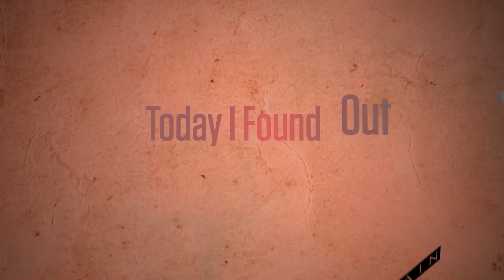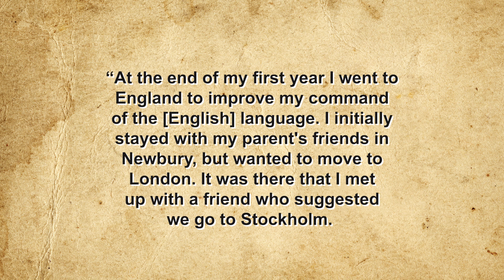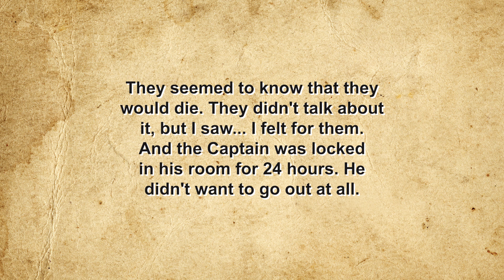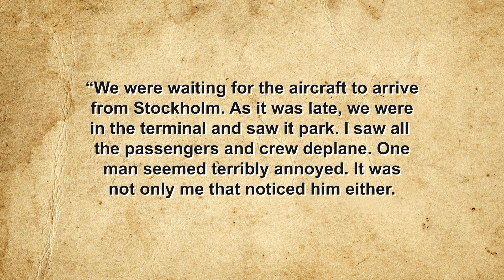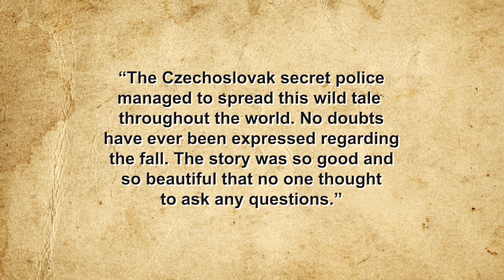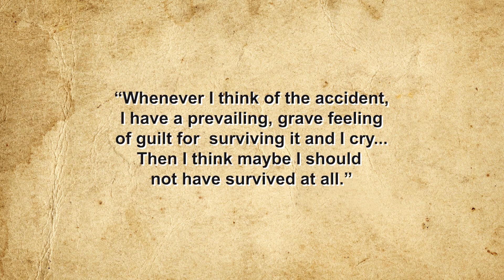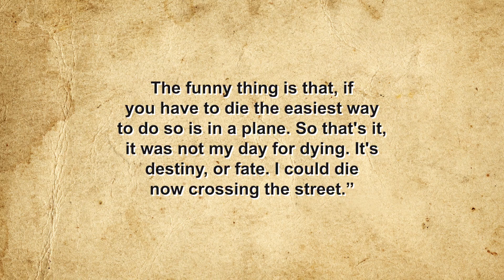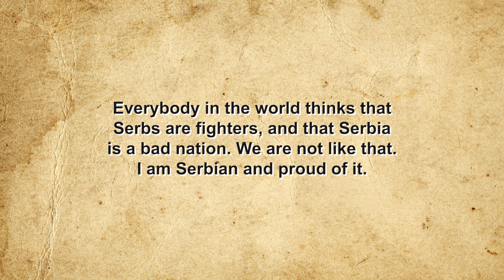What's the Highest Anyone Has Fallen Without a Parachute and Survived?